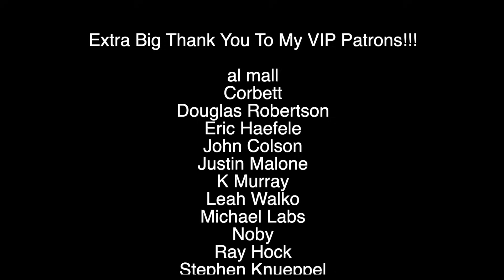"Lie To Me" & "The Dark Age" (2x7-2x8) | BTVS REACTION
I hope you enjoy my reaction to Season Two Episodes Seven & Eight of Buffy the Vampire Slayer!!

UNCUT Reaction Here ~~~ *Full Length Reaction No Longer Available For Season Two*

00:00 Intro
00:53 Responding to Comments
8:53 2x7 Reaction
30:55 2x7 Post-Discussion
35:23 2x8 Reaction
55:33 2x8 Post-Discussion